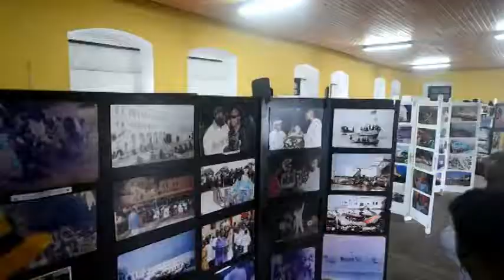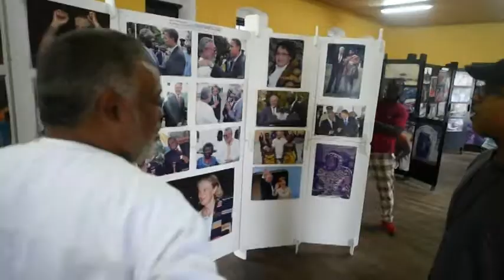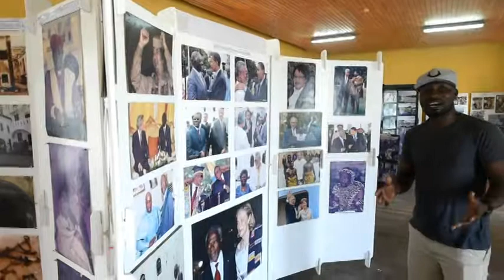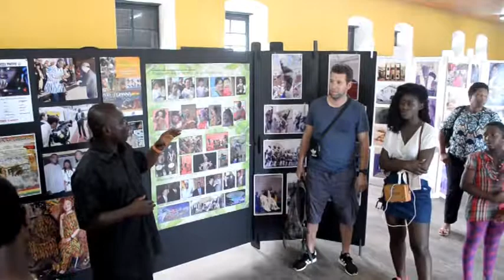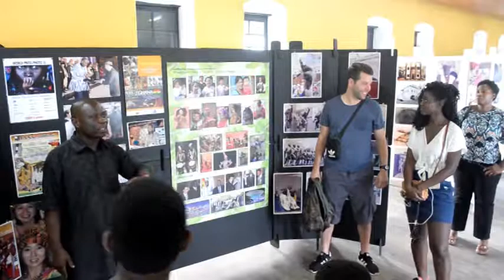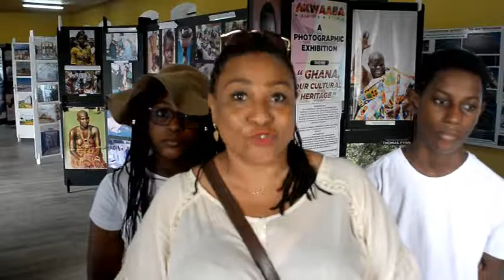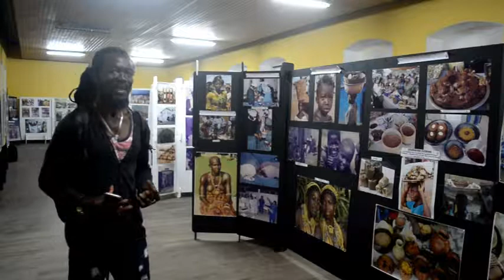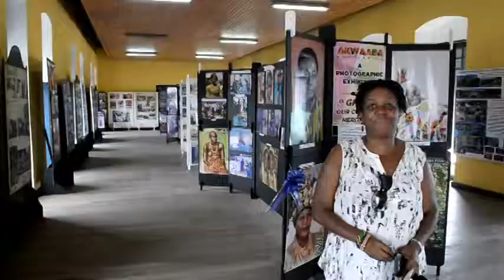World Praises Thomas Fynn for His Exhibition, 1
A 7-week exceptional contemporary photo exhibition that threw more light and demonstrated the profound cultural heritage of Ghana through photographs has ended in Cape Coast. World Praises Thomas Fynn for His Exhibition, mounted under the theme “Ghana- Our Cultural Heritage” to promote Ghana’s tourism and cultural heritage and attractions, the exhibition attracted thousands of patrons including tourists from across the World expressing their enthusiasm about his ability to market Ghana single handedly through his lens.